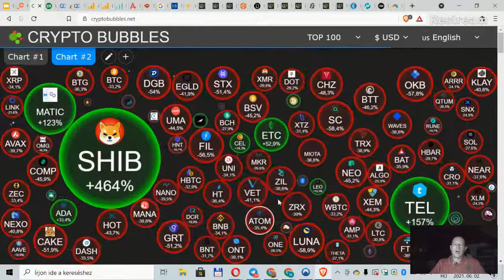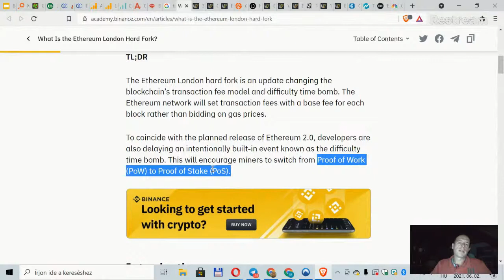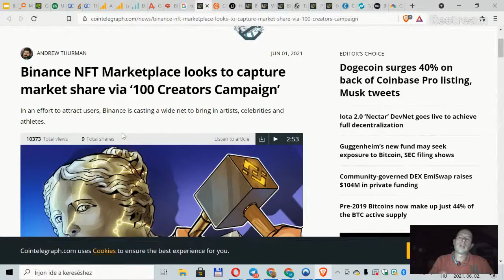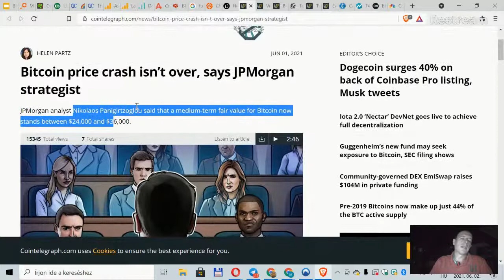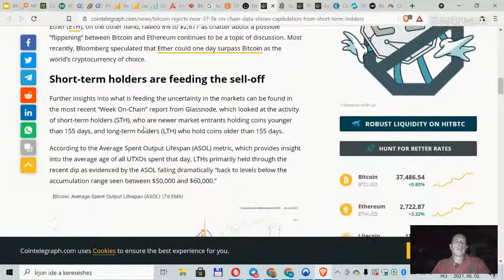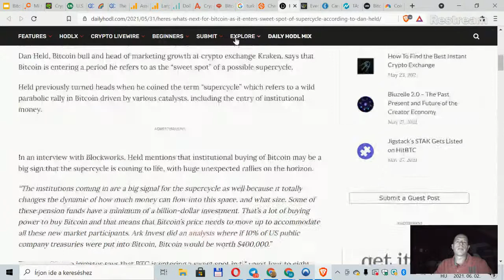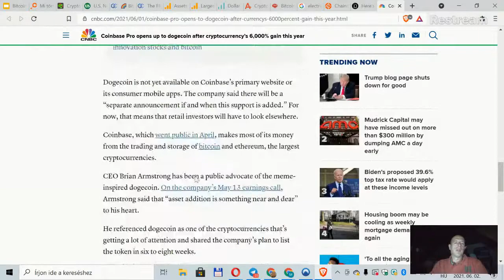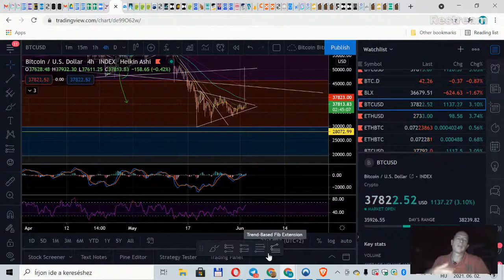Napi Kripto Hírek. Altkoinok Emelkednek, Bitcoin Superciklus, Doge a Coinbasen, ETH 2.0, Crypto ...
Napi Kripto Hírek.  Altkoinok Emelkednek, Bitcoin Superciklus, Doge a Coinbasen, ETH 2.0, Crypto Autó, CBDC az ETH-án

A Napi hírekben a piaci történéseket és az árak alakulását vitatjuk meg.

A Napi híreket a CorionX és a MoneyInTheRightDirection támogatja

A videókban közölt információk és adatok kizárólag tájékoztatási, oktatási célokat szolgálnak. A közölt információk NEM minősülnek és semmilyen körülmények között nem tekinthetők befektetési, pénzügyi tanácsnak, ösztönzésnek, ajánlásnak, illetőleg ajánlattételnek. A blockchain és kriptovaluta iparág rmég nagyon új és fejlődésben van, ezért az árfolyamingadozások drasztikusak. Minden befektetési döntésed meghozatala előtt végezd el a saját kutatásodat. Bitcoin és kriptovaluták, mint eszköz az Arannyal azonos, árucikk besorolásba tartoznak.